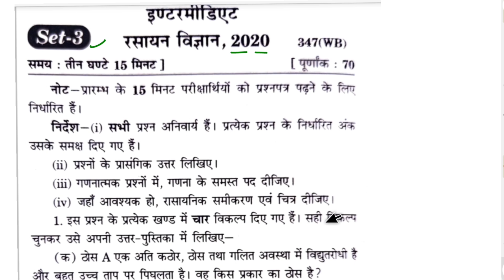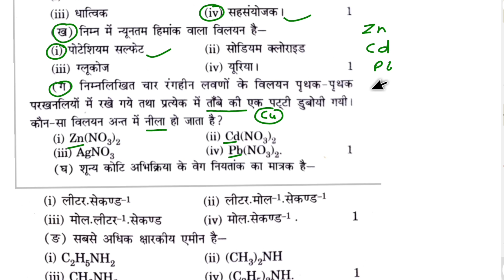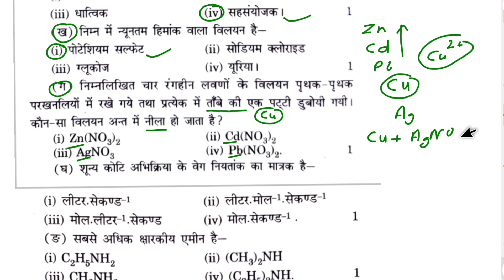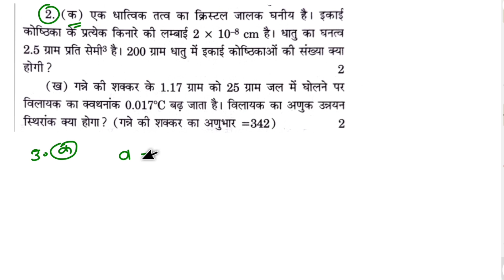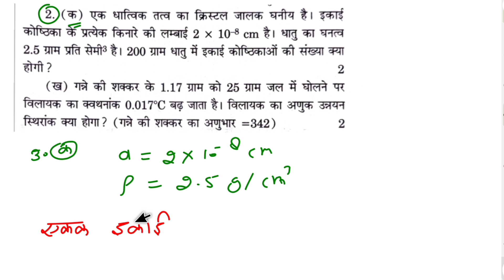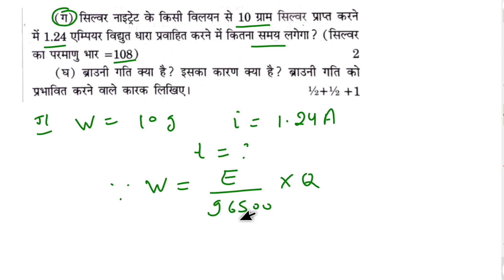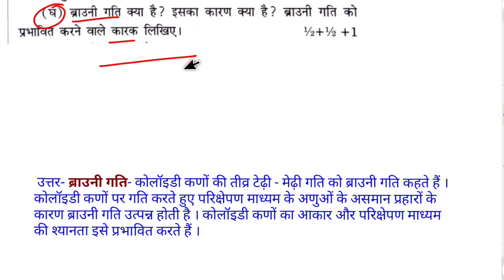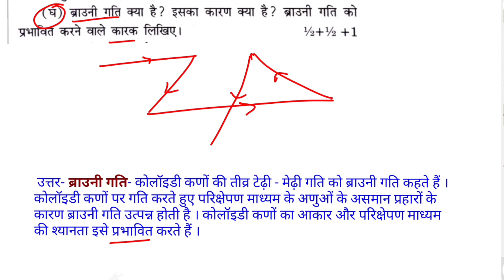Chemistry 12th Unsolved paper solutions 2020 Set-3 Part-1 | Ncert based unsolved solution for 2021